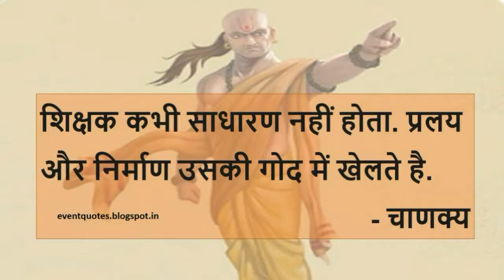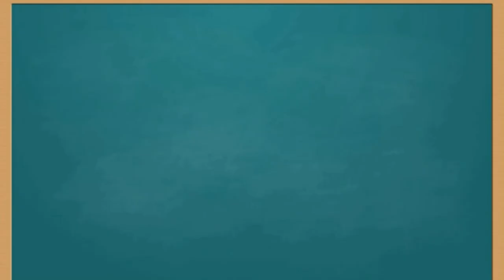Respect your teacher / शिक्षक का आदर करने का परिणाम / tabrez sir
Searching keywords ///

Respect your teacher hindi
why the sikander success in his life hindi
why we want to respect our teachers hindi
sikander and his teacher's life incident hindi
motivational story in Hindi
motivational story in Hindi 2018
motivational movie in hindi
best motivational lesseon in Hindi by Tabrez sir
why the students want to respect there Theaches
etc

Purpose of human life is to be successful.
In this world every human has talent but due to negative mind conditioning, they forget their own talent. These negative thoughts come from environment, fear of failure or any excuses. Most of the human they forget their life’s purpose. They forget their actual potential to achieve what they want. They forget their own power due to negative mind conditioning. Human life is more precious and his brain is most powerful or extremely powerful. Everybody come on this earth for experiences. You are continuously gaining experiences. If you change your mind thoughts after that you always feel good experiences in all condition. My aim is everybody to be happy and successful in their life.
This channel will help you to stay motivated, achieve your life goals. Inspiration or motivation is the key factor of success. This channel is in hindi language.
Thanks,
Tabrez sir

u/tabrezhusain

Tabrez husain working as a teacher since 2011
दुनिया में बहुत से लोगों को मैंने देखा की वह अपने जीवन का अर्थ ओर ऊपयोग नही करपारहे
ईस का सबसे बडा कारण उनकी education हे.
जीवन को जानो, अपने आप को पेहचानो,कया करसकते हो विचार करो
I support you if you want to success in your life